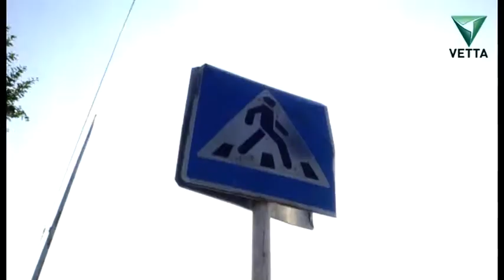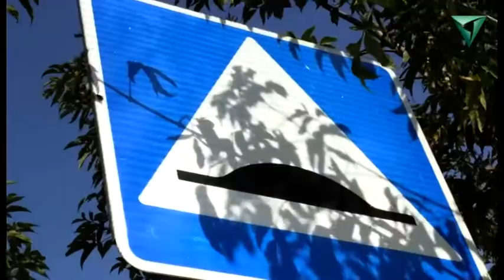Эх, дороги от 3 сентября